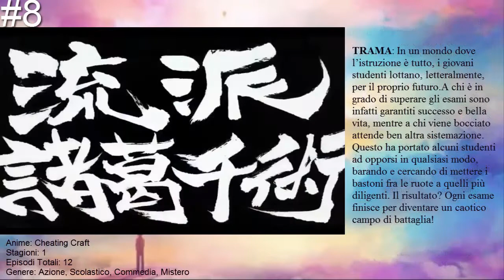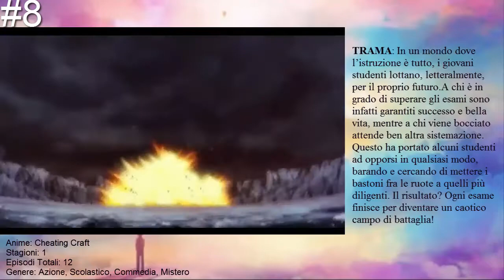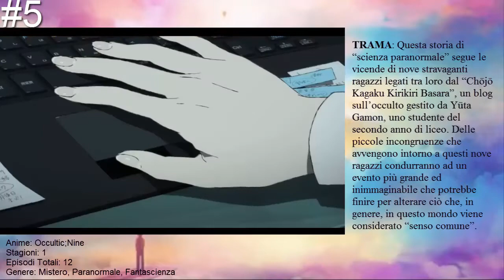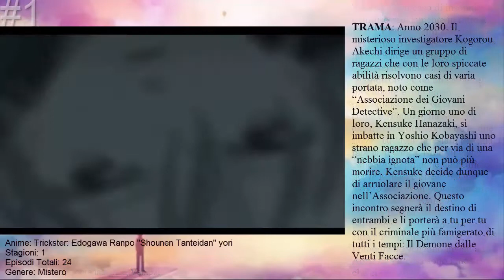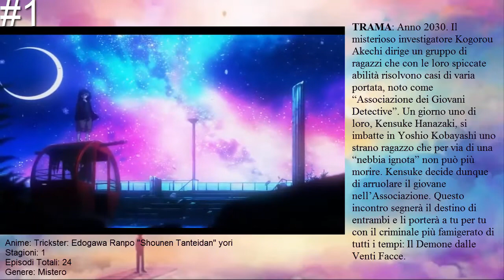Top 10 Nuovi Anime - Autunno 2016 [ITA]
Bene Ragazzi questa era la Top 10 dei  nuovi Anime che sono usciti quest'Autunno, se il video vi è piaciuto vi chiedo di lasciare un mi piace, condividere il video e di iscrivervi al canale. Inoltre ricordo questa top è un parere personale e che ognuno ha i propri gusti.

Song: Kasbo - Steps